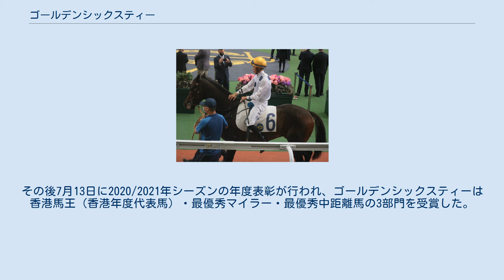ゴールデンシックスティー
ゴールデンシックスティー（英語: Golden Sixty、中国語: 金鎗六十、2015年10月14日 - ）は、香港の競走馬。
2019/2020年シーズンに香港4歳三冠を達成した。
 デビュー戦は2018/2019年シーズンの3月31日で、ヴィンセント・ホー騎手を鞍上に据えてこれを快勝すると、その後のハンデ戦2戦も立て続けに勝利した。
7月7日のシーズン最終戦こそ10着と大敗したが、2019/2020年シーズンに入ると再び連勝街道を歩み始めた。
 2020年1月1日のチャイニーズクラブチャレンジカップ（G3）で初重賞制覇を飾ると、そのまま香港4歳クラシックシリーズに参戦、後方待機策で香港クラシックマイル（L）・香港クラシックカップ（L）の2戦を制した。
そして、三冠の懸かった香港ダービー（L）においても後方待機からの競馬を進め、第3コーナーに入ってからまくりをかけると、ゴール直前で穴馬プラヤデルプエンテをクビ差捕らえて優勝、2017年のラッパードラゴン以来の香港4歳三冠を達成した。
 2020/2021年シーズンの始動戦は9月27日のセレブレイションカップ（G3）で、ここでは同競走3連覇中であったビューティージェネレーションとの対決が注目された。
この競走では116ポンド（約52.6キログラム）を背負ったゴールデンシックスティーが、133ポンド（約60.3キログラム）を背負ったビューティージェネレーションを1馬身3/4差で破り、その連勝を伸ばした。
 2020年11月22日、国際G2・ジョッキークラブマイルを勝利し、連勝記録を10に伸ばした。
続く12月13日の香港マイル（G1）では再びビューティージェネレーションや、前年覇者のアドマイヤマーズらとの対決になり、この競走でゴールデンシックスティーは中団後方に控える競馬で道中を進めていった。
そして直線一気の差し切りで、2着馬サザンレジェンドに2馬身差をつける完勝で、G1初制覇を11連勝とともに記録した。
 2021年1月24日、G1・香港スチュワーズカップに出走。
断然の1番人気に応えてゴール前で差し切り優勝。
G1連勝を果たすとともに12連勝を記録した。
続く2月21日、距離延長で臨んだ香港ゴールドカップはフローレとの追い比べを制して優勝。
G1を3連勝すると共に、連勝記録も13に伸ばした。
さらに4月25日のチャンピオンズマイルでも同厩舎のモアザンティスをアタマ差抑えて優勝し、連勝記録を伸ばした。
 5月に入って香港競馬の三冠最終戦である香港チャンピオンズ&チャターカップが間近に控えたが、2400メートル戦に対する距離不安からゴールデンシックスティーは登録せず、三冠を見送った。
その後7月13日に2020/2021年シーズンの年度表彰が行われ、ゴールデンシックスティーは香港馬王（香港年度代表馬）・最優秀マイラー・最優秀中距離馬の3部門を受賞した。